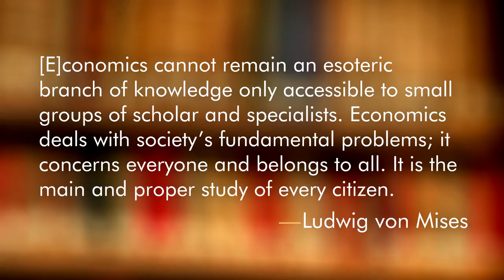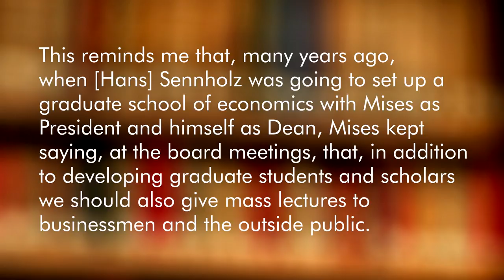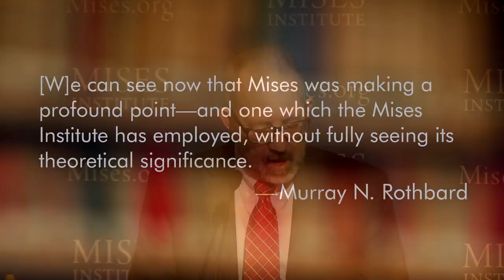The Austrian Economics Research Conference | Joseph T. Salerno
These introductory remarks were presented at the Mises Institute on 23 March 2018.